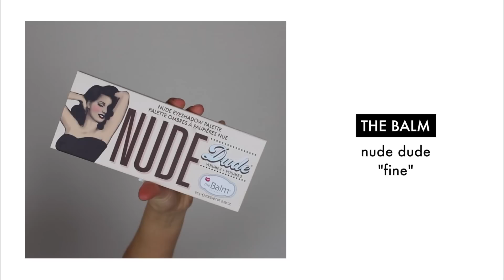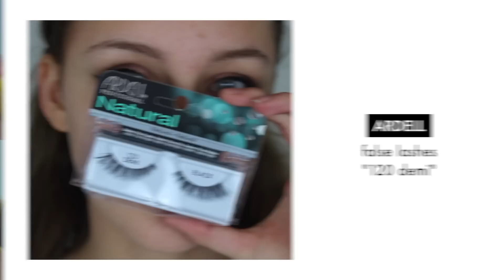Glam makeup look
Tak fordi I så med! Husk at udnyt Black Friday udsalget som slutter I DAG!

PRODUKTER BRUGT:
ØJNE:
The Balm eyeshadow primer

ANSIGT:
Youngblood Mineral primer

ØJENBRYN:
BDB Tinted Brow Gel "Taupe"

BØRSTER:
Real Techniques Starter Set

SOCIALE MEDIER:
► Officielle Facebook side: Astrid Olsen